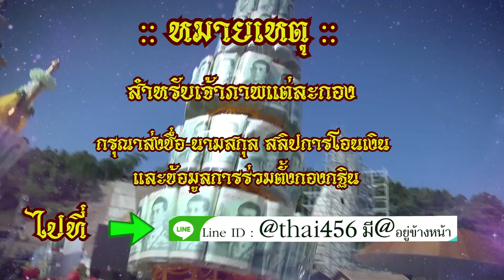✨ขอเชิญร่วมตั้งกองบุญ✨กฐินสามัคคี ประจำปี ๒๕๖๗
✨ขอเชิญร่วมตั้งกองบุญ
✨กฐินสามัคคี ประจำปี ๒๕๖๗

ปัจจัยในการตั้งกองบุญกฐินเพื่อการสร้างอุโบสถ
วัดป่าพุทธชินวงศาราม (ม่อนพญานาคราช )
ต.ห้วยแก้ว อ.ภูกามยาว จ.พะเยา

⭐วันศุกร์ ที่ ๑๕ พฤศจิกายน พ.ศ. ๒๕๖๗

ร่วมตั้งกองบุญกฐินดังนี้
✅กองละ ๑๐๐ บาท (จำนวน ๒,๕๖๗ กอง)
✅กองละ ๕๐๐ บาท (จำนวน ๑๐๘ กอง)
✅กองละ ๑,๐๐๐ บาท (จำนวน ๑๐๘ กอง)
✅กองละ ๕,๐๐๐ บาท (จำนวน ๑๐๘ กอง)
✅กองละ ๑๐,๐๐๐ บาท (จำนวน ๑๐๘ กอง)
✅กองละ ๑๐๐,๐๐๐ บาท (จำนวน ๔๘ กอง)
✅กองละ ๑,๐๐๐,๐๐๐ บาท (จำนวน ๓ กอง)

🌳ณ วัดป่าพุทธชินวงศาราม
(ม่อนพญานาคราช)

:: หมายเหตุ ::
สำหรับเจ้าภาพแต่ละกอง
กรุณาส่งชื่อ-นามสกุล สลิปการโอนเงิน
และข้อมูลการร่วมตั้งกองกฐิน
ไปที่ไลน์ไอดี @thai456 เท่านั้น

🎯ร่วมทำบุญตามกำลังศรัทธาได้ที่
ชื่อบัญชี วัดป่าพุทธชินวงศาราม (งานกฐิน)

ไลน์ไอดี : @thai456 มี @ ข้างหน้า